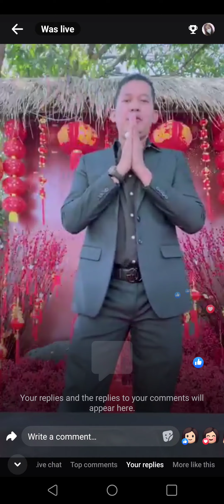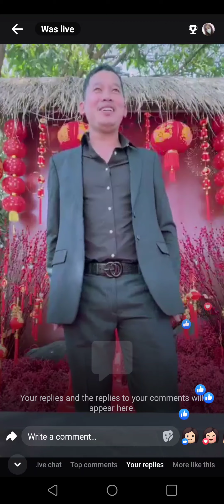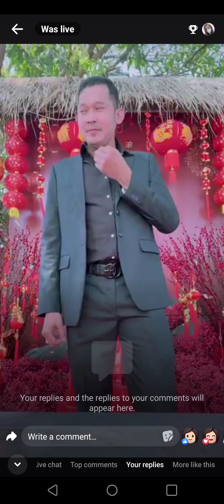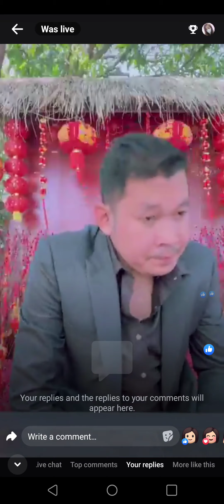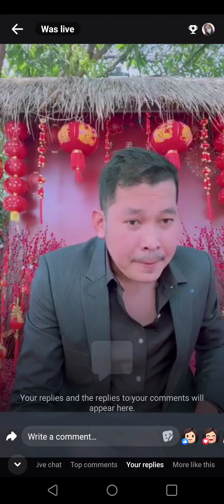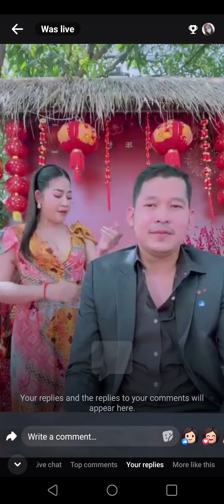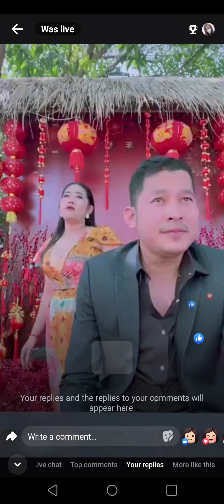BA អង្គុយចាំ CEO 🫶😍😍